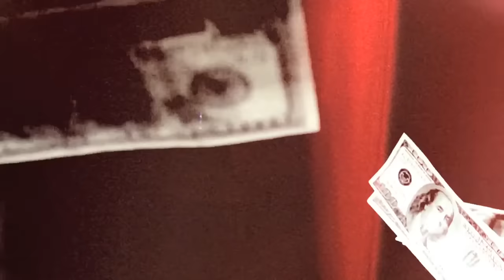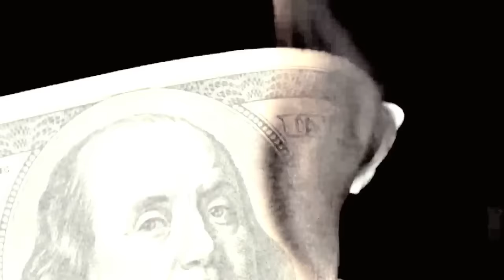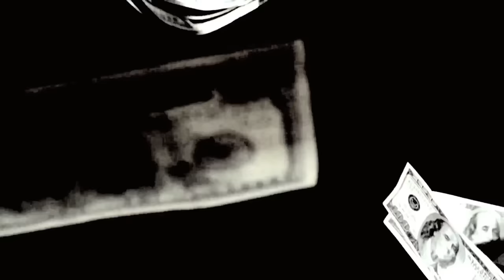Extinction A.D. | Instruments Of Death | Official Video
Extinction A.D.
Instruments of Death
Faithkiller
Directed/Edited: Pieter vandenBerg
Camera: Michael Tucci
Dead guy: Bradley Cordaro

"Faithkiller" out 8/21!

Society today is an illusion measured on wealth
Obsolete institutions denigrate our health
Smokescreens keep us blinded, unquestioned faith
While we believe we're free, we are enslaved

The air is poisonous and reeks of defeat
Left wallowing in a void perpetually
The system is relentless and steals our final breath
The instruments of debt are the instruments of death

So i'll travel through a river of blood, no rivals stand
While the bile of the vanquished flows over my hands

Misery caused by collusion, brought to the hilt
Illegal occupations devoid of guilt

Psychological distortion of life, status quo embraced
But I crave the blood of the powerful across my face

To have a life isn't to be alive, servitude is suicide
…and i'll survive

All are slain, I stand a lone wolf
Resistance is the truth